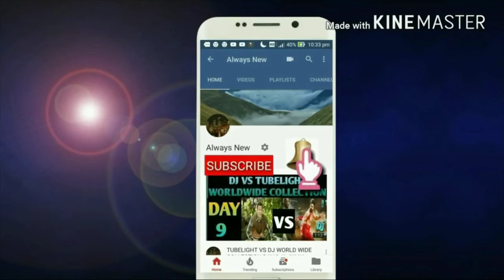NTR MAHANAYAKUDU Movie fina box office collection /USA/BLOCKBUSTER?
THIS VIDEO IS BASED ON NTR MAHANAYAKUDU Movie fina box office collection /USA/BLOCKBUSTER?